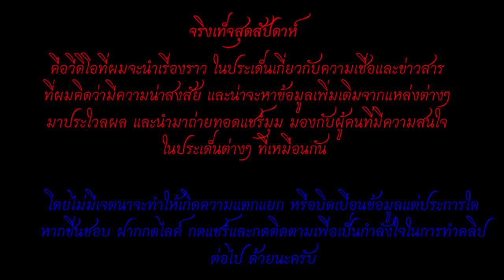คุกลับในไทย และยุคมืดของ CIA (CIA's return to Thailand)​ |จริงเท็จสุดสัปดาห์ Ep.2